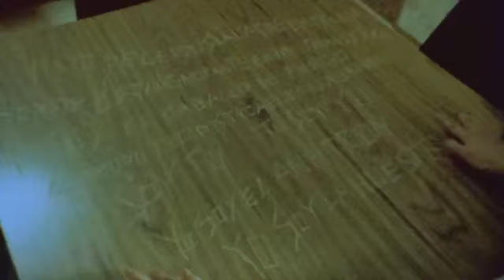La Posesión de Altair 1974 (2016) - Trailer Oficial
Con: Diana Bovio,  Rolando Breme,  Guillermo Callahan,  Blanca Alarcón, Rubén González Garza,  Oliverio Gareli,  Andul Zambrano,  Sergio Quiñones, Ernesto Siller,  Alberto Chávez,  Alex Galván,  Nery Garza,  Roberto García Suárez, Reynaldo Reyes,  Naomi Gold,  José Roberto Cáceres.

Dirección: Victor Dryere
Guión: Victor Dryere
Fotografía: Guillermo Garza Morales
Productora: Nemesis / Plataforma A&C / Conarte

Las filmaciones domésticas suelen contener escenas de felicidad íntima, pero también pueden ser testigo del horror más puro. Es lo que sucede en 1974, en la que un conjunto de grabaciones en 8mm revelan el trágico destino de una pareja de recién casados que desapareció en México a mediados de los setenta. Un found footage de textura granulosa y desasosegante banda sonora.